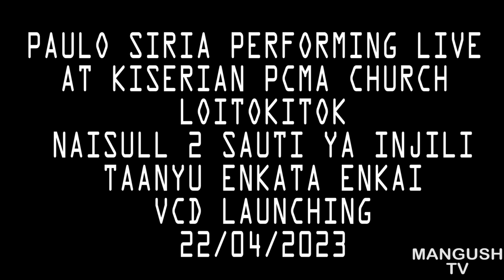Diamond wa Kimasai Paulo Siria avunja rekodi Loitokitok Kenya